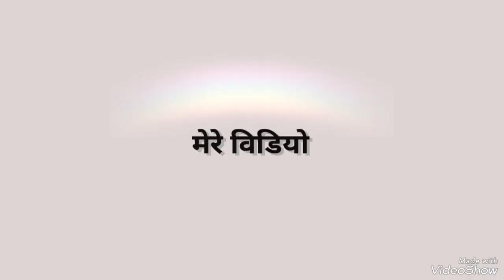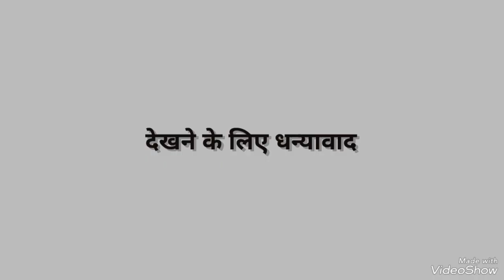मस्जिद का डिजाइन 9557 326 326 मोबाइल 7456 910 786